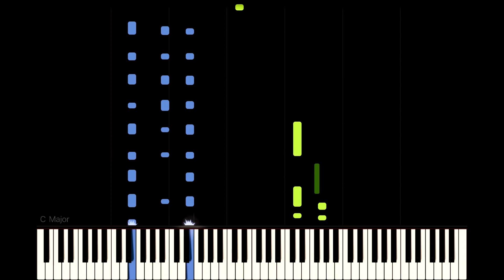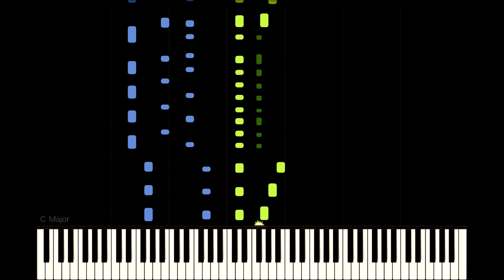The Drums - Money | PIANO COVER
Piano tutorial/cover Money by The Drums Piano

best Instrumental piano music for studying and relaxation